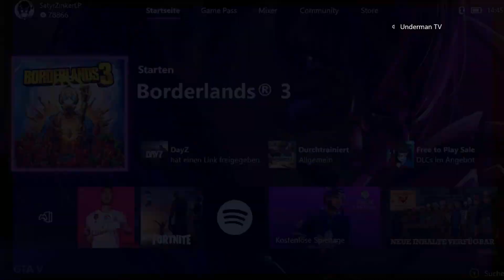Borderlands 3 #046 [XBOX ONE X] - Er Kotzt wie ein Student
Support A Creater Code: SATYRZINKER